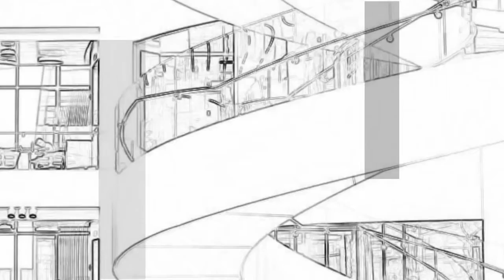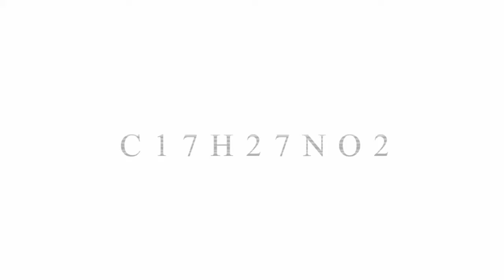Effexor / code_418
Music of original work◆【EP】"Karte."-#6 - Effexor - 2021/08/06  Twitter投稿
◾️配信ストア一覧
I make music as a hobby. Please come back to listen again when you feel like it.
I look forward to seeing you again.
*I use a translator.

■ ALBUM/EP
【IDM】Lambda
【electronic】Karte.